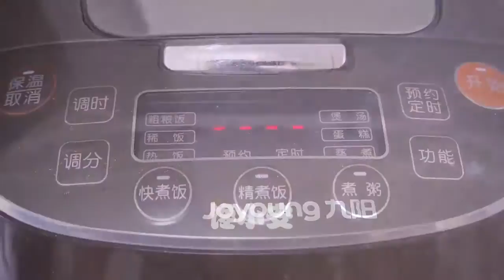今天才知道，米饭可以这样煮，简单美味又营养，夏天就要这样吃美食可以提高我们的生活幸福感，只要你爱吃，欢迎前来，这里你要的都有#美食#简单#美味#糖醋排骨#水煮魚CXA